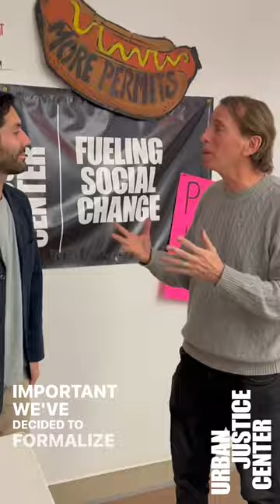UJC’s First Ambassador, Nev Schulman!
For years, Nev Schulman (star of MTV’s Catfish) has been a devoted supporter of our work, and of social justice generally.

Which is why we’re excited to announce @nevschulman as… 🥁🥁🥁 our very FIRST official celebrity ambassador‼️

Last week, our Executive Director Doug Lasdon invited him to our offices to tape a welcome video for you all! Check it out! 🎥📲